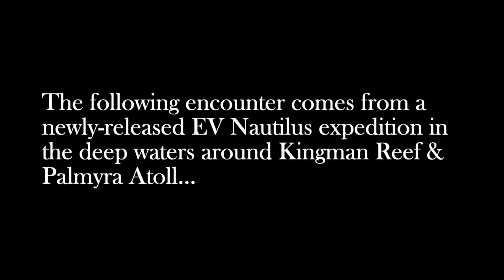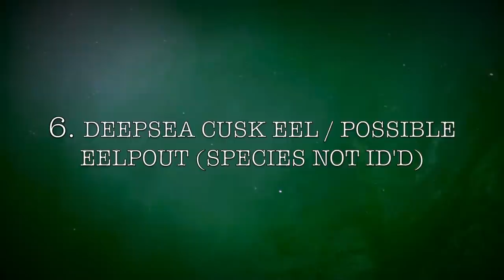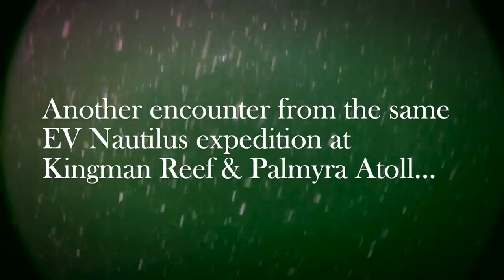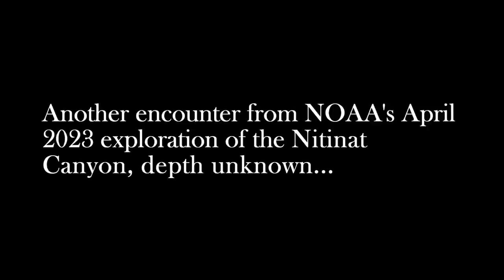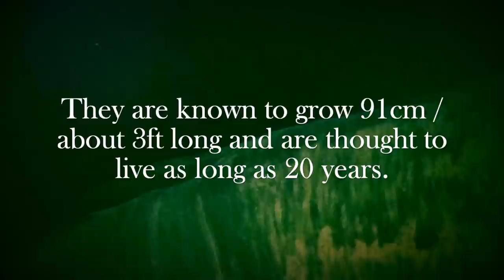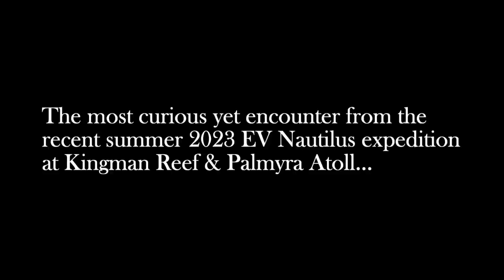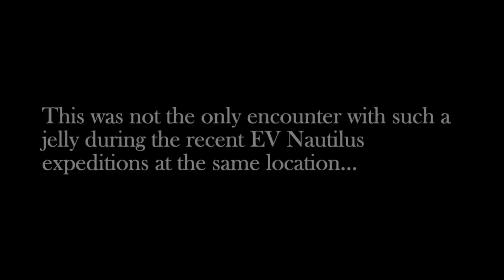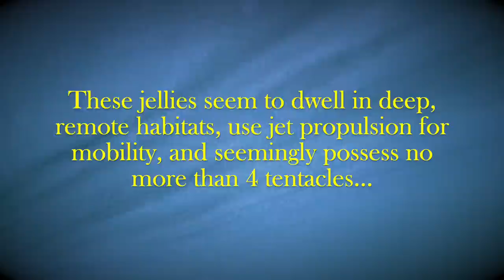7 New ROV Encounters with Deep Ocean Creatures from 2023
In the age of remotely operated vehicles (ROVs), close-up encounters with deep-dwelling marine life are more abundant than ever before in human history. These are seven run-ins with fascinating, bizarre, and even slightly creepy deep ocean animals recorded this year-- 2023.

A huge and overwhelming shoutout to EV Nautilus-- check out their channel for the latest and greatest deepsea content!

This video was somewhat inspired by recurring comments critiquing the older footage frequently used on this channel-- well, here you go! Brand new 2023 content.

Deepsea bizarre thalassophobia relaxing ambient ambience mix new footage clips from 2023 creepy atmospheric vibes underwater lofi backrooms analog bottom of the ocean dark waters countdown compilation machinery marine biology life oceanic scp headless chicken monster strange jellyfish jelly Grimpoteuthis dumbo octopus narcomedusae bathyraja trachura roughtail skate Gulf of Mexico Hawaii